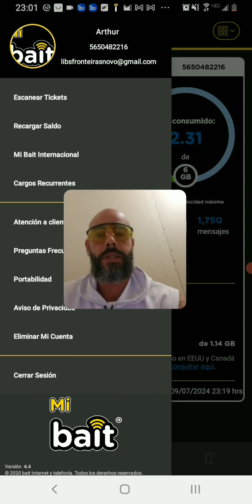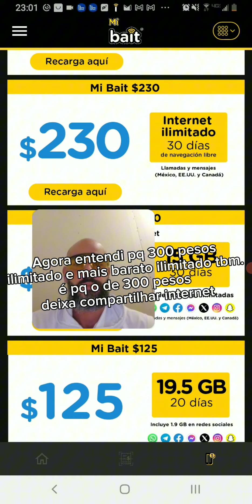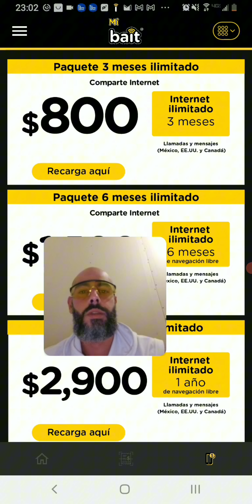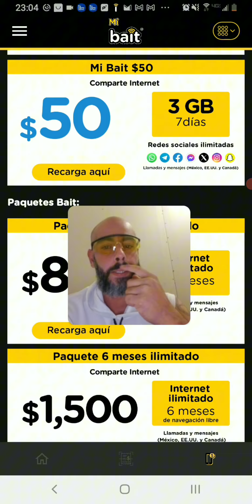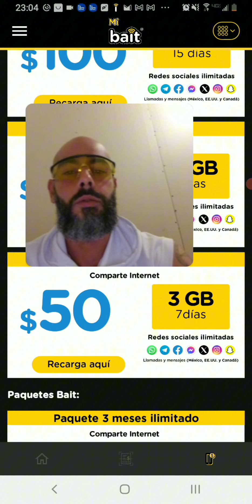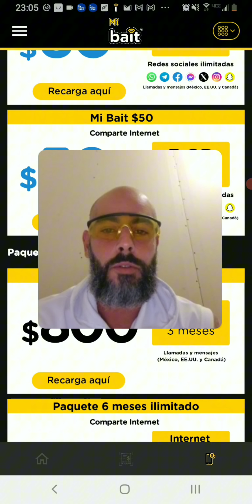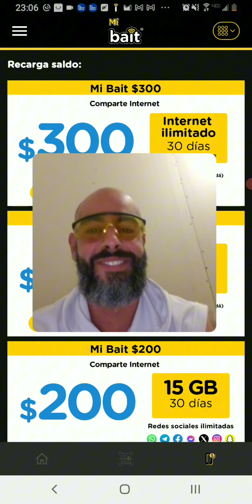Qual a melhor operadora pra usar no México?